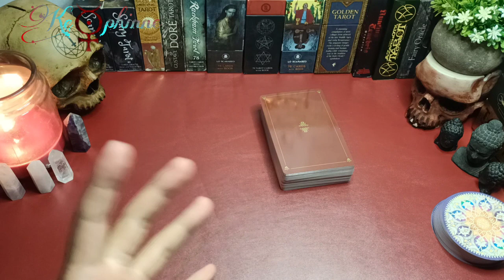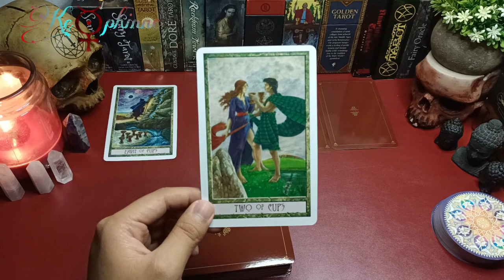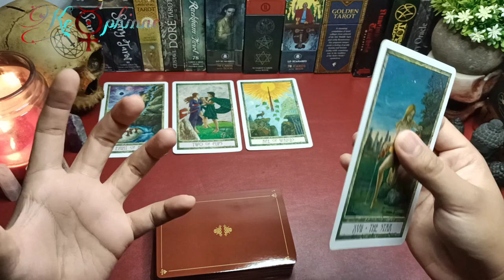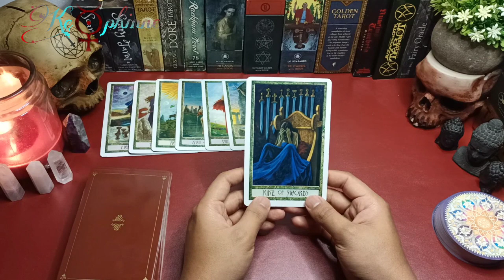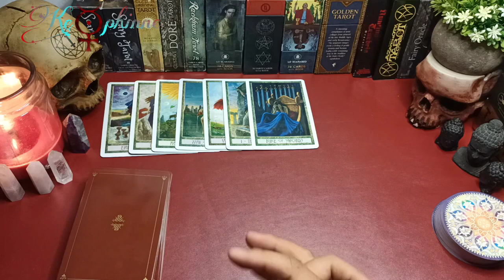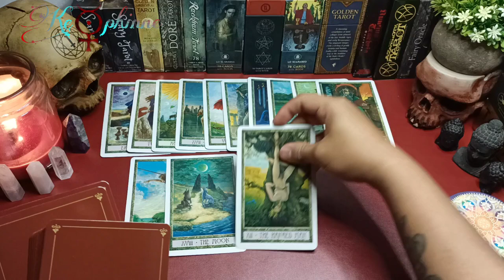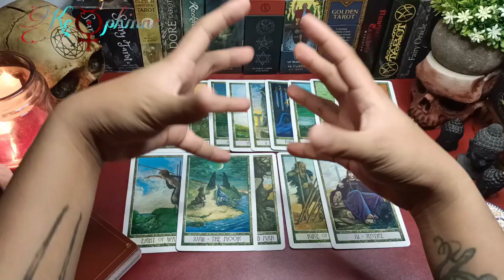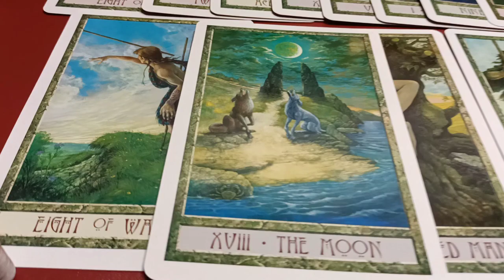🫂 koneksi Jiwa "Soul Teacher" Dia akan selalu ngejalin hubungan baik dengan kamu